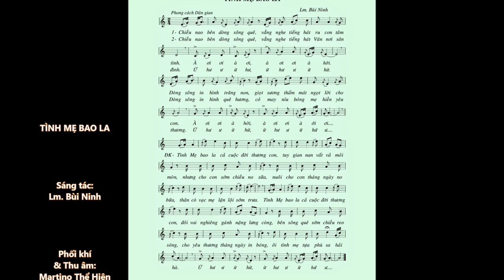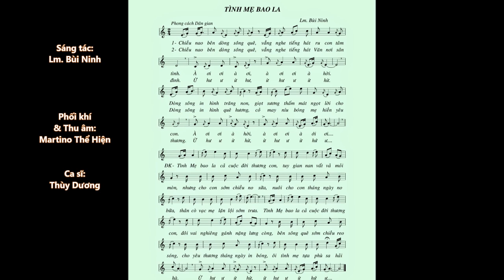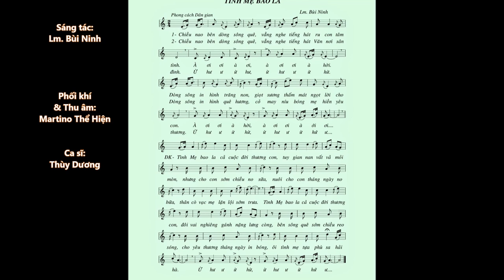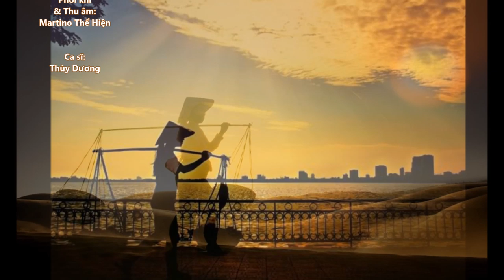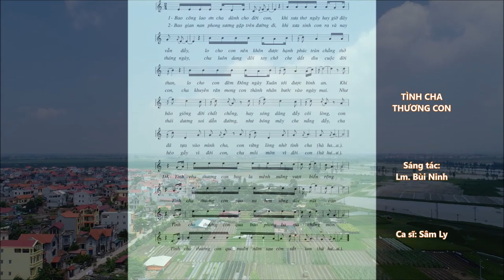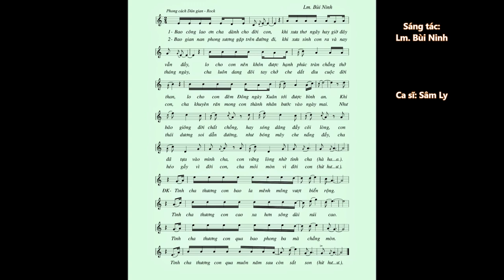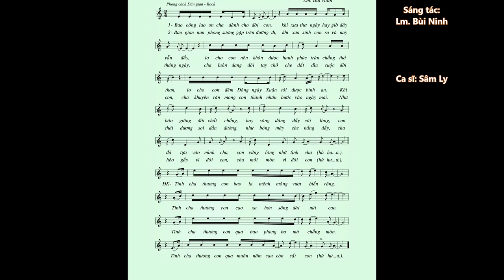TÌNH MẸ BAO LA & TÌNH CHA THƯƠNG CON – Ca sĩ: Thùy Dương & Sâm Ly